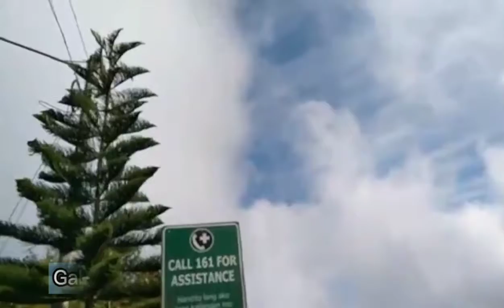Short Vlog Takeover ni papa | Teofie Patoc